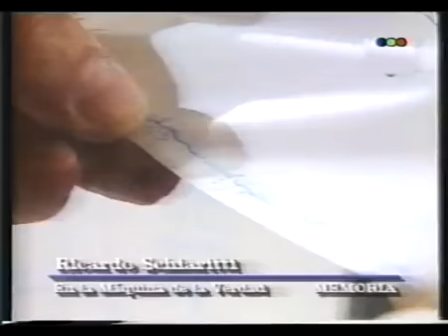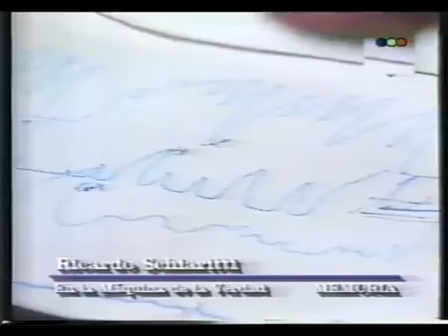Debate entre Ricardo Schiariti y Raúl Portal Paparazzi (28 07 1995)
Debate entre Raúl Portal y Ricardo Schiariti por pronóstico irresponsable de Schiariti, sobre la presunta vacuna contra el SIDA. (CLICK EN MOSTRAR MAS) Más información en: .

(Click en Mostrar más) Ediciones El deschave presenta: Portal No Perdona Ironía, humor y desafío, en esta selecta recopilación de los deschaves pseudocientíficos realizados por.